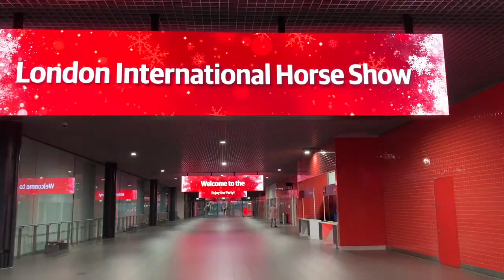LONDON HORSE SHOW VLOG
An amazing weekend in London for our first ever visit to the London International Horse Show, meeting Harlow, shopping and enjoying Saturday's show.